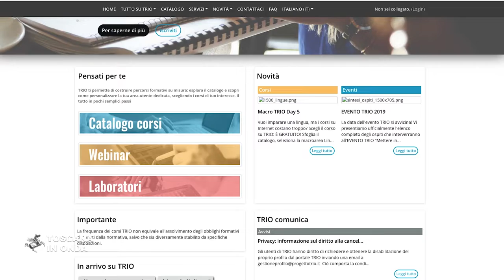TRIO, il web learning in Toscana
La piattaforma di formazione gratuita e open source della Regione Toscana creata nel 1998 si rinnova nei contenuti e nella grafica. La notizia